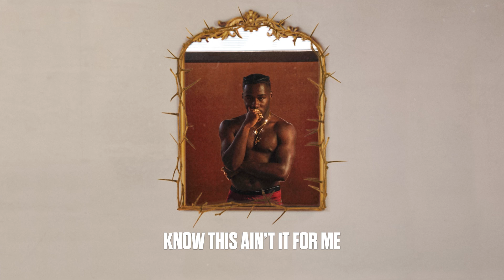Reuben Vincent - Levi Jeans Ft. Jordan Ariel (Official Lyric Video)